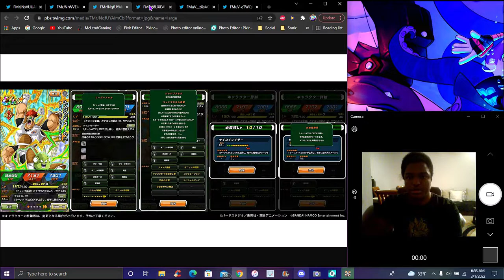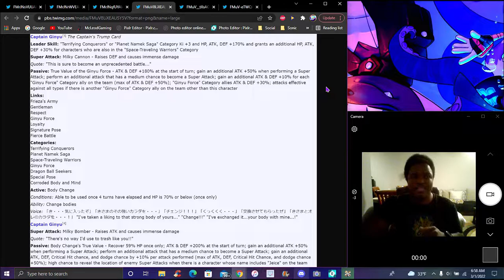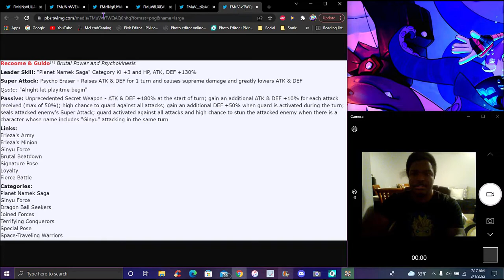WAIT...GOOD UNITS ON RELEASE!!! ??? THE NEW AGL GINYU INFO & DETAILS ARE HERE!!! DBZ Dokkan Battle